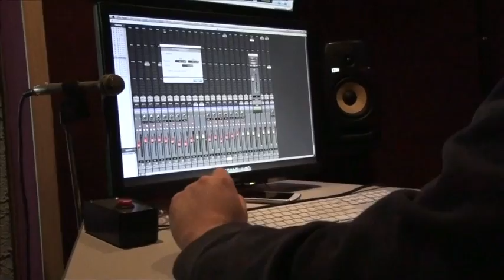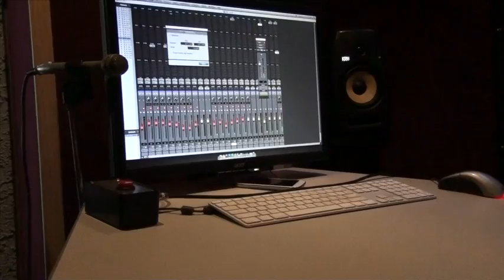Studio Time at The imaginAIRium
A look at how The Meeting House was used in 2012.
Filming the band, Islands Apart, while making their CD in The i, (The imaginAIRium) in the Great Room in The Meeting House, Rt 724 Spring City, PA 19475.